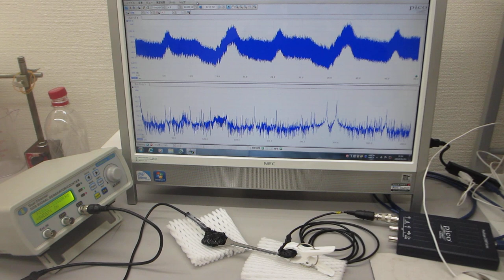超音波伝搬実験（表面弾性波の相互作用）